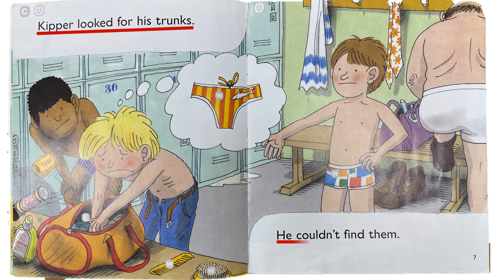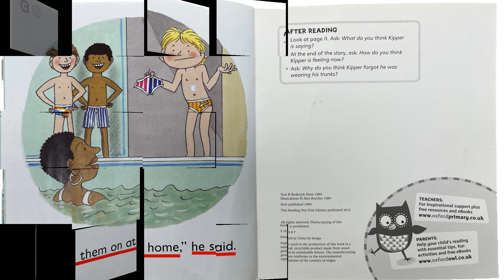At the Pool Short Read ORT 옥스포드리딩트리 Stage3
At the Pool is a short story from Oxford Reading Tree- a read aloud video specially produced as a quick, guided ESL reader for beginners. Extension activities related to this story can be found at our channel.
After playing through any one of videos one time, we recommend playing again and pausing after each page, giving the student a chance to repeat out loud what they heard.
 Also, please tell us what you think of the content. We are just starting out and would really like to hear about what we should change or keep the same. Thank you so much for your view😊
Music
A big thank you to ikson for providing Music: ‘Walk' and ‘Look Both Ways' by TELL YOUR STORY music by ikson™